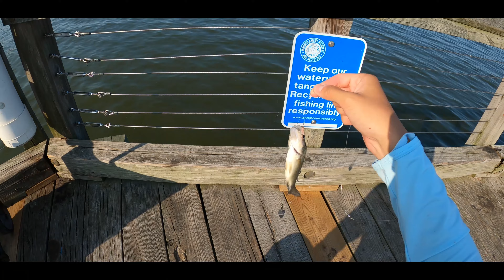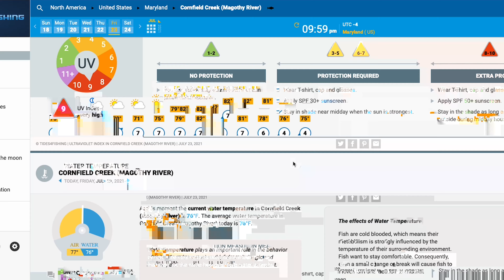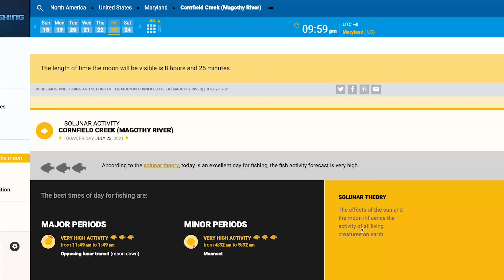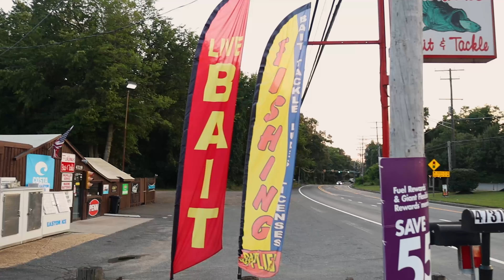Fishing Downs Park Public Pier | Pasadena MD (Channel Catfish, Spot, White Perch, Croaker)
Downs Park Public Pier is a great place to go. The place is very well kept and has signs throughout the park to help easily navigate unlike many other places I show you in my videos. Not that, the fishing is good here too. The only downside is the $6 vehicle fee to get in, but other than that it's a 8.5/10 rating from me. **The bait shop is actually called Fishbones next to Duncan Septic**

Soft Plastic (Amazon)
Jig Heads (Amazon)
Plugs (Amazon)

Track: SHED YOUR TEARS & UNDY - Crashing Down